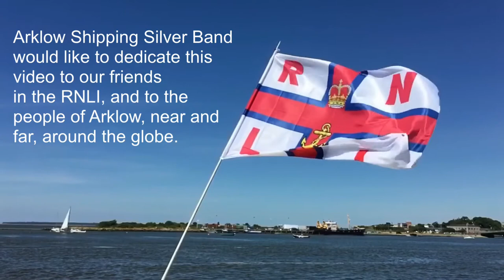Arklow Shipping Silver Band - 19 Arches Virtual Rendition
Arklow Shipping Silver Band has recorded a virtual rendition of ‘The Nineteen Arches’ for the people of Arklow far and wide, and to raise awareness of the volunteers of the RNLI here in the town.